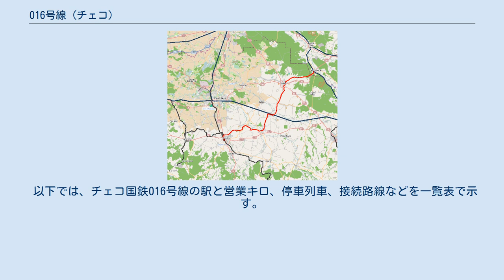016号線 (チェコ)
チェコ国鉄016号線（チェコこくてつぜろいちろくごうせん）、別名フルヂム～ボロフラーデク線（チェコ語: Železniční trať Chrudim – Borohrádek）は、チェコ国鉄の鉄道線の名称である。
 1899年、オーストリア・ハンガリー帝立王立国有鉄道の路線として開業した。
 全て各駅停車。
運転系統はモラヴァニ・ホリツェを境に分かれており、モラヴァニ以北と以南を直通する列車は無い。
しかし、両者はモラヴァニで7～9分程度の時間で接続している。
 平日は2時間に1本、休日は4時間に1本運行されており、上り・下りともモラヴァニで010号線のコリーン方面・トルジェボヴァー方面の双方に接続している。
全て、線内のみの運行である。
 概ね2時間に1本運行されており、上り・下りともモラヴァニで010号線のコリーン方面・トルジェボヴァー方面の双方に接続している。
一部は010号線のパルドゥビツェに乗り入れる。
 なお、2015-16年度は、全て線内のみの運行であった。
 2011年末以降運行を休止していたが、2014年末に運行を再開。
一日あたり、平日6往復、土曜・休日3往復運行していた。
2018年度は休日2往復の運行となり、2018年末以降運行を休止している。
なお、全て各駅停車である。
ホリツェ以東は運行を休止している。